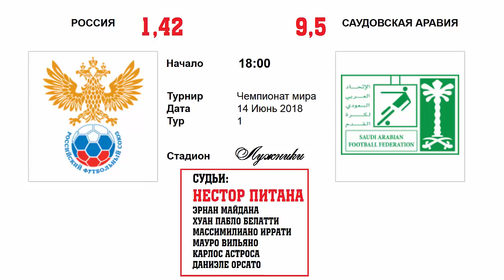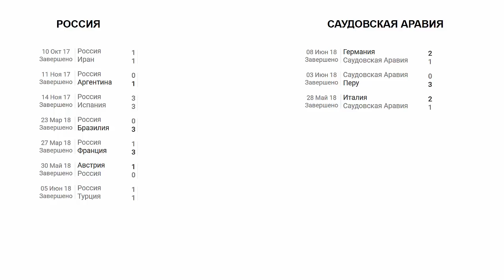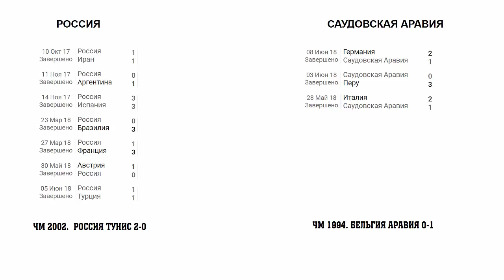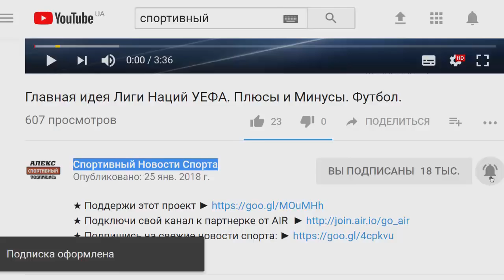Россия Саудовская Аравия. Что нужно знать перед игрой, и кто им поможет?